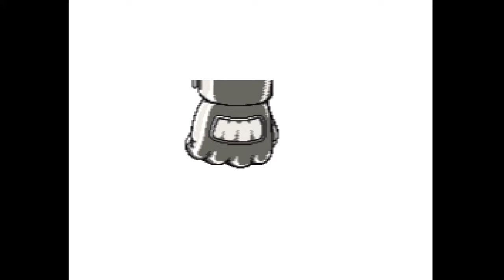Fatal Fury 2 Survival Match Com VS Com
Here is the secret video project I've been taking about. I hope you guys enjoyed the video. I just wanted to make the video long and drawn out over three hours. This was an absolute joy to edit and put together.